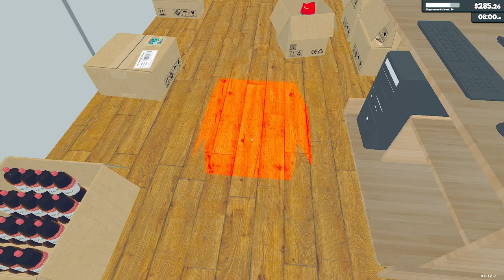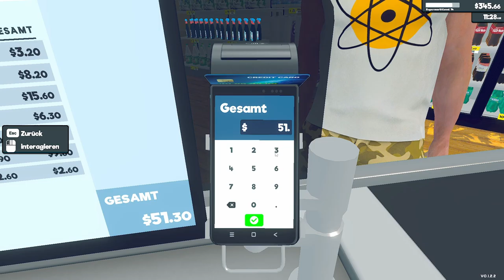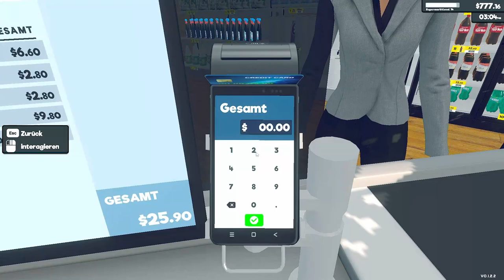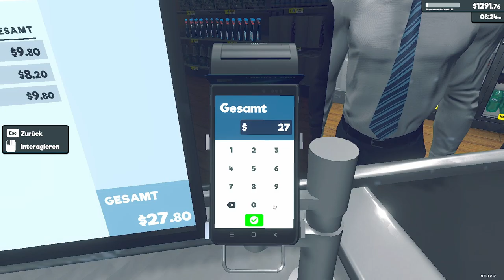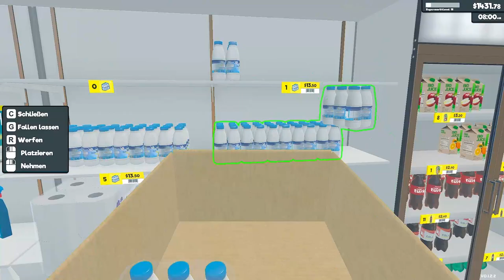Supermarket Simulator | PC | #13 | ANGESPIELT | Early Access